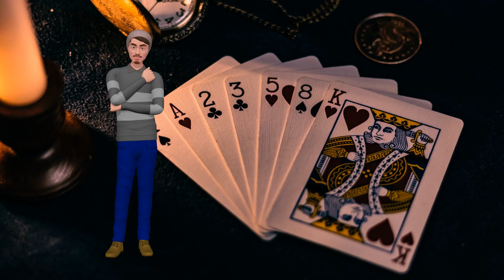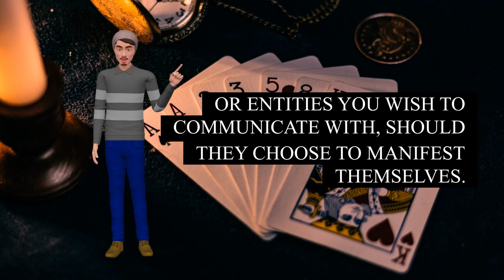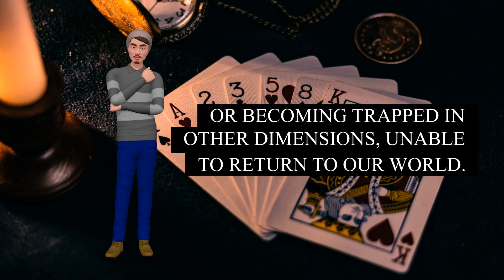The Card Game Ritual: Unveiling the Secrets of a Mysterious Game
Description:
Welcome to "The Card Game Ritual," where ancient secrets and epic showdowns unfold before your eyes! In this thrilling video, we dive deep into the captivating world of card games, exploring their rich history, strategic gameplay, and the excitement they bring to players worldwide.

Introduction:
Join us on a mesmerizing journey as we unravel the mysteries behind "The Card Game Ritual." Discover how this timeless pastime has evolved throughout the ages, captivating generations of enthusiasts with its blend of skill, strategy, and suspense. Whether you're a seasoned player or new to the game, this video will leave you enthralled by the world of card games.

Video Content:
In this video, we delve into the origins of card games, tracing their roots back centuries to ancient civilizations. Explore the cultural significance of card games in different parts of the world and learn about the diverse variations that have emerged over time. From classic favorites like Poker and Blackjack to unique games specific to certain regions, we showcase the vast tapestry of card game traditions.

Prepare to be amazed by the intricate gameplay mechanics and the strategic decision-making involved in these captivating games. We highlight key tactics, expert tips, and strategies that can elevate your card game skills to new heights. Witness thrilling moments of intense competition and discover the secrets behind players' triumphs as they navigate through complex hands and nail-biting situations.

Key Highlights:
Uncover the fascinating history and cultural significance of card games
Learn about the different types and variations of card games around the world
Gain valuable insights into effective strategies and gameplay techniques
Witness exhilarating moments of intense competition and skillful decision-making
Call to Action: